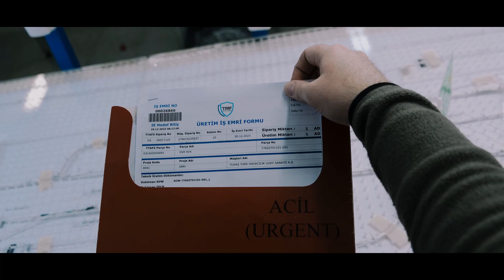TTAF Savunma Tanıtım Filmi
SASAD Üye Firmamız ve URGE proje üyemiz TTAF Savunma firmasının Tanıtım filmi